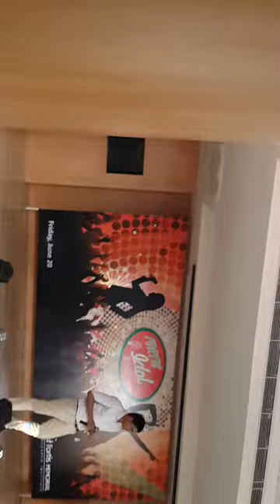Kabhi jo badal barse-shashi sinha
bishnupriya manipuri (shashi sinha) song